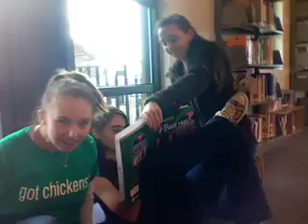SofieErin Vlog Interview with Rose Martin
This is our second Vlog episode of the Sofie and Erin show!
We interviewed this awesome person, and i hope you enjoy it! more to come soon